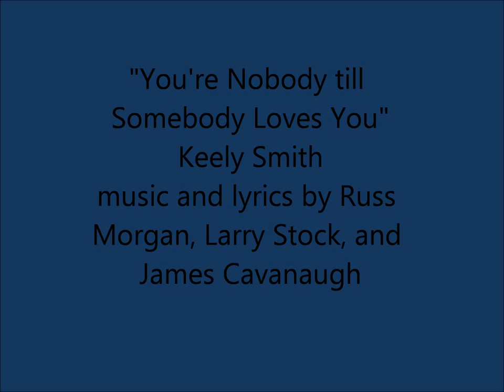"You're Nobody till Somebody Loves You" Keely Smith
"You're Nobody till Somebody Loves You" written by Russ Morgan, Larry Stock, and James Cavanaugh in 1944 was recorded by Keely Smith for her 1959 album, Be My Love, originally released on Dot records. The album was arranged and conducted by Billy Vaughn and is available on CD on the Jasmine label. The sound recording is administered by Believe & INgrooves.  The purpose of this upload is for viewer enjoyment and education not for monetary gain.